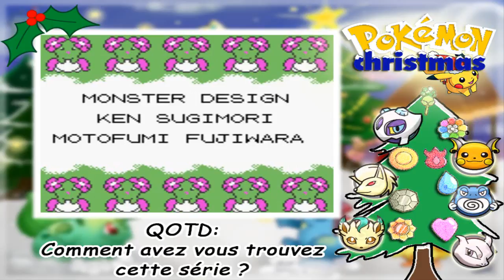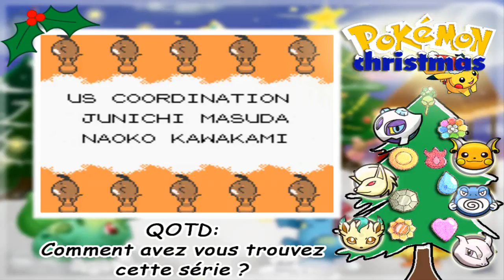Let's Noël Play Pokémon Christmas kanto ep 8 : La ligue est fini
Dans se dernier épisode nous allons finir d'affronter la ligue pokémon puis nous essayeront une dernière fois d'invoquer Lugia.

Imaginez un monde où Noël dure toute l'année dans la région de Johto , un monde ou le mois de décembre de se termine jamais.
Eh bien maintenant vous pouvez vivre se rêve avec cette ROM Hack